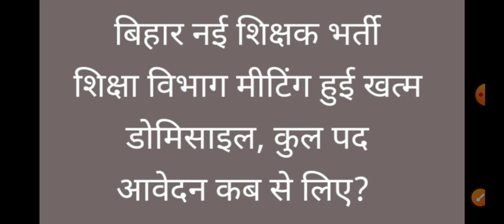BPSC TRE 2 TOTAL POSTS, DOMICILE, APPEARING, NOTIFICATION, ONLINE FORM DATE COMPLETE INFORMATION